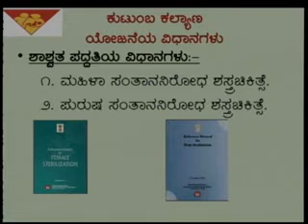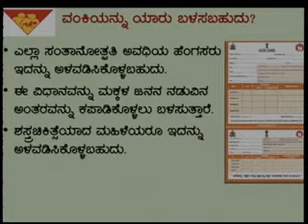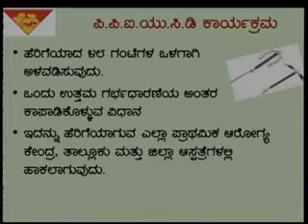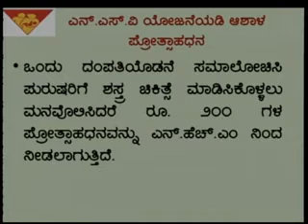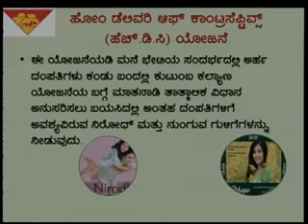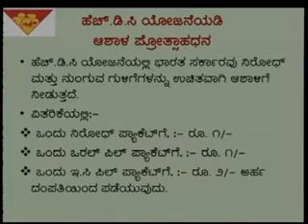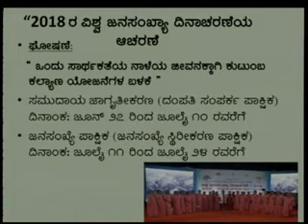Session 03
ANS SIRD MYSORE TRAINING FILMS